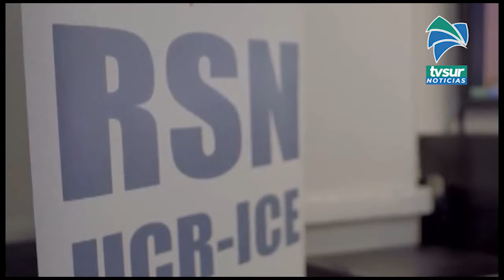Varios sismos se reportaron en la frontera sur durante junio